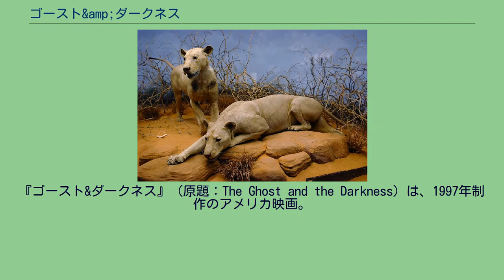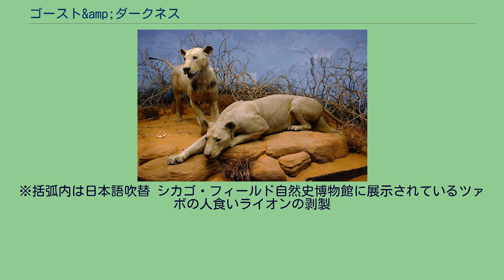ゴースト&amp;ダークネス